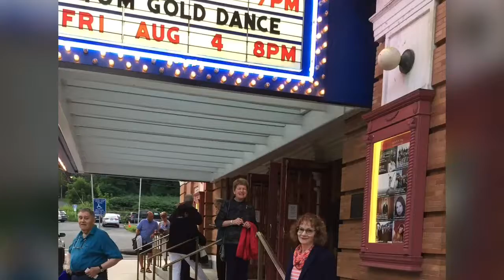Best of Year 2017